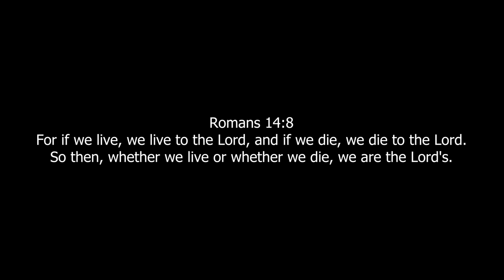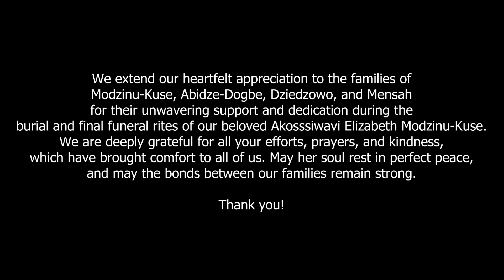Akosssiwavi Elizabeth Modzinu Kuse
Burial & Final Funeral Rites of their Beloved Akosssiwavi Elizabeth Modzinu Kuse.